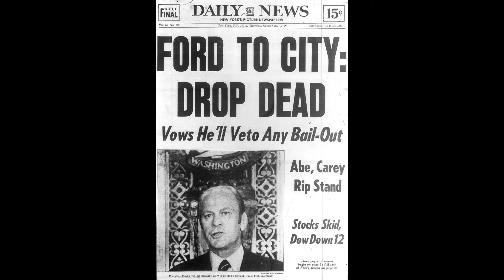Remembering Inner Circle Members Who Died Recently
The Inner Circle dedicated its 2022 show to two members who passed on since the last show in 2019. Dan Andres and Mark Lieberman were very active, dedicated members and we will miss them. The IC did not perform in 2020-21 because of the COVID-19 epidemic,